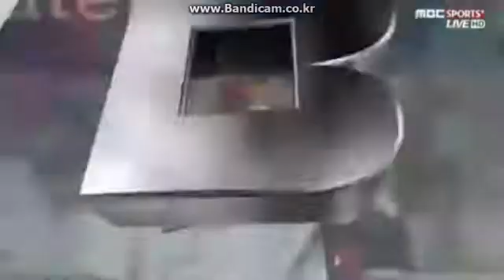박지훈TK051004중안